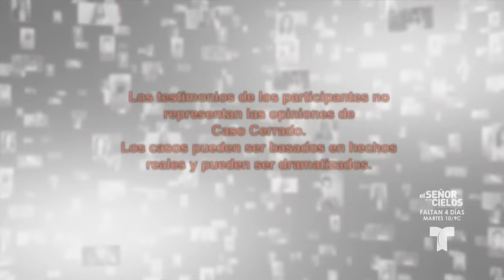¡Ni Con Ella, Ni Con Él¡🙄🏃‍♂️😱| Caso Cerrado | Telemundo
Video oficial del controvertido programa de Telemundo Caso Cerrado. Wendy tiene un hijo con Luis, un chico joven que vive en una carpa en la calle porque fue condenado como “sexoffender”. A su vez, Wendy tiene una carta de deportación que la pondrá de nuevo frente al peligro de las maras y la Dra Polo buscará cómo salvarle el futuro a ese niño.